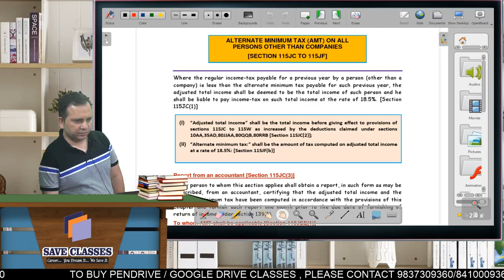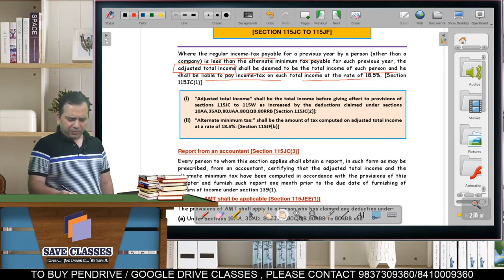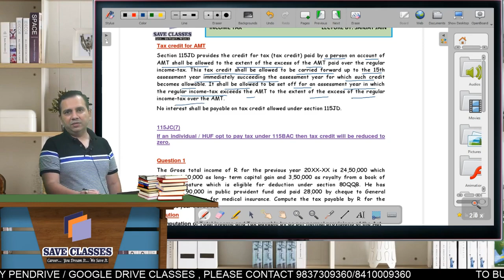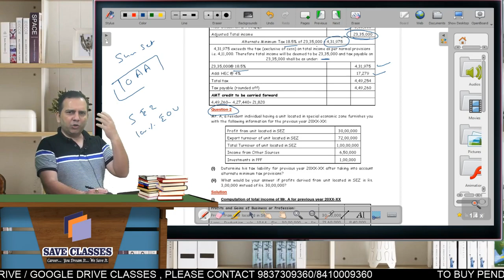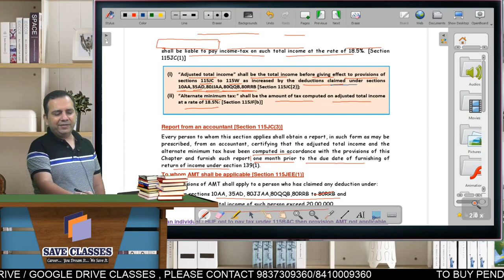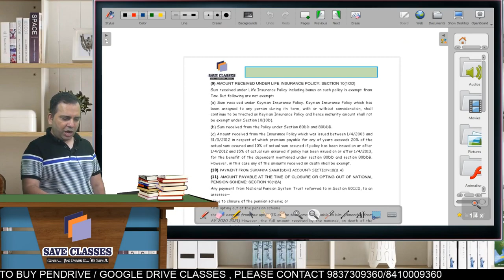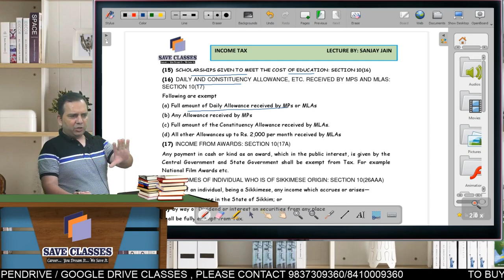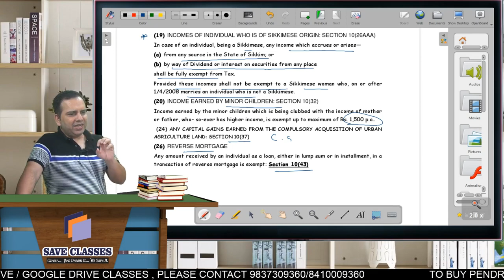Alternate minimum tax AMT # ca inter # cs executive # sanjay jain